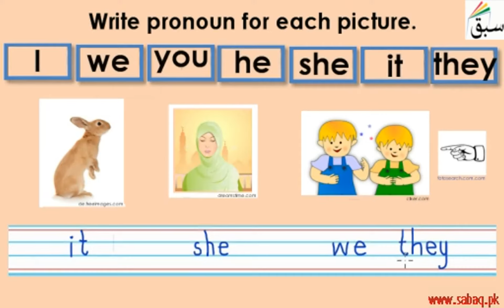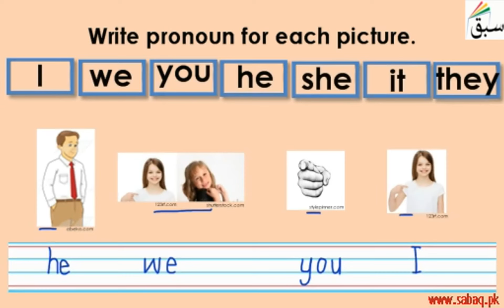Write Pronoun for each Picture (explanation/guess and write), English Lecture | Sabaq.pk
This video is about: Write Pronoun for each Picture (explanation/guess and write). Practice tests and free video lectures for Physics, Chemistry, Biology, Math’s, Computer Science, English & more subjects are also available at Sabaq.pk. So, subscribe to Sabaq.pk/Sabaq Foundation now and get high marks in your exams.

CLASSES WE COVER AT SABAQ.PK / SABAQ FOUNDATION:

1. KG
2. Class 1
3. Class 2
4. Class 3
5. Class 4
6. Class 5
7. Class 6
8. Class 7
9. Class 8
10. Class 9
11. Class 10
12. Class 11
13. Class 12
14. Class 13
15. Class 14
16. MCAT
17. ECAT
18. CSS

BOARDS WE COVER AT SABAQ.PK / SABAQ FOUNDATION:

1. FBISE
2. Sindh Board
3. KP Board
4. Balochistan Board
5. Cambridge

STUDY MATERIAL WE OFFER AT SABAQ.PK / SABAQ FOUNDATION:

1. Physics Lectures
2. Chemistry Lectures
3. Mathematics Lectures
4. Biology Lectures
5. English Lectures
6. General Science Lectures
7. Computer Science Lectures
8. General Math Lectures
9. Accounting Lectures
10. Statistics Lectures
11. Advance Accounting Lectures
12. Cost Accounting Lectures
13. Practice Tests
14. Physics Practical
15. Chemistry Practical